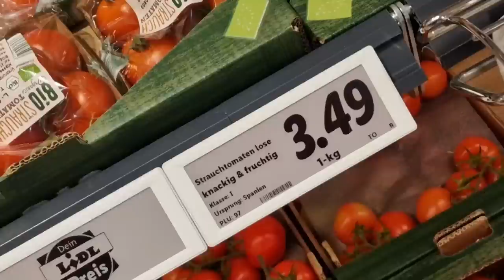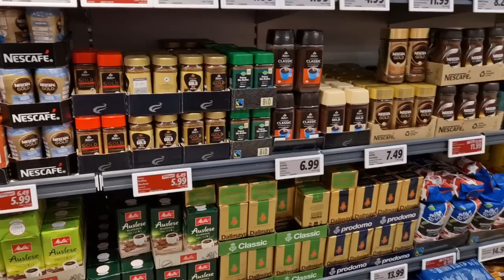Cijene u Njemackom Lidl-u